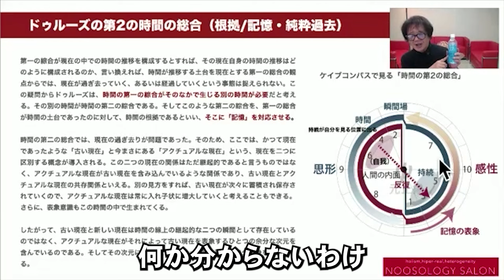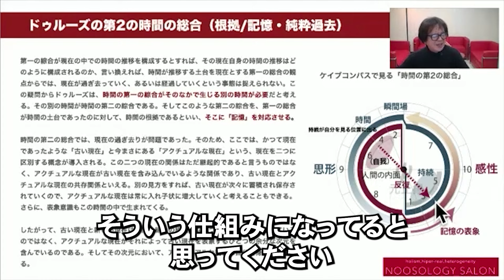「思考の本質、反思考とは」－前人未到の思考領域－ noosclip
私たちは日々、思考しているわけですが、思考とは何でしょうか。

ヌーソロジーの名前の由来でもある NOOS は、古代ギリシャの言葉で、能動思考を意味しています。

それに対して普通の思考は受動思考であると考えます。

今回はドゥルーズ哲学から、「反思考」を取り上げます。

普通の思考とどう違うのか。
そもそも普段、私たちはどのように思考しているのか。

このあたりが今回はテーマになっています。

思考の本質であり

決して思考できないものを思考する

「反思考」

これこそが人間にもたらされる全く新しいもの

▼物質と精神を統合する　ヌーソロジーサロンの詳細はこちらから
月額2000円ですべてのコンテンツが見放題の高次元NETFLIX！

▼本編はこちら（メンバーになると視聴できます）
【エキスパート向けライブ＃33】
「ヌーソロジーの現在/ドゥルーズの時間論とヌーソロジー」

－produced by NOOS ACADEMEIA